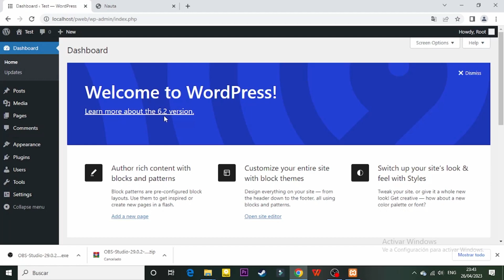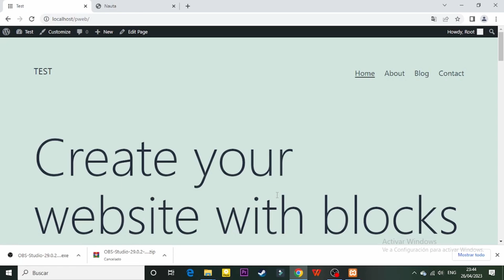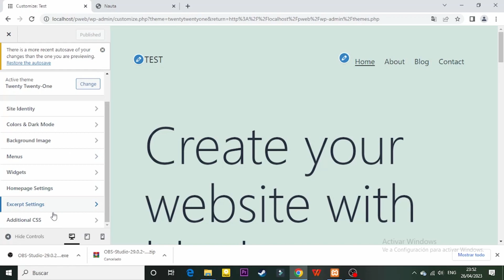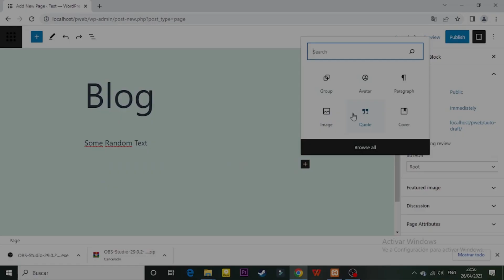Plantillas en Wordpress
In this video, we're going to show you how to create a custom WordPress template. We'll walk you through the process step by step, and by the end of the video you'll be able to create your own custom WordPress template!

Wordpress is a popular platform for creating websites, and with that popularity comes a wide variety of templates. If you're looking to start your own website or to tweak an existing one, then a custom WordPress template is a great way to go. This video will show you how to create a custom WordPress template in simple, step-by-step instructions!